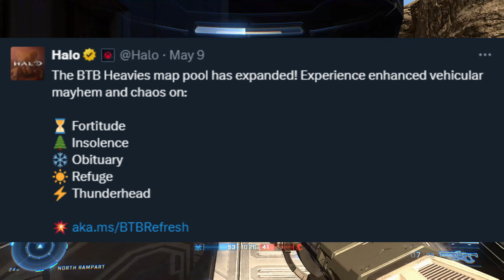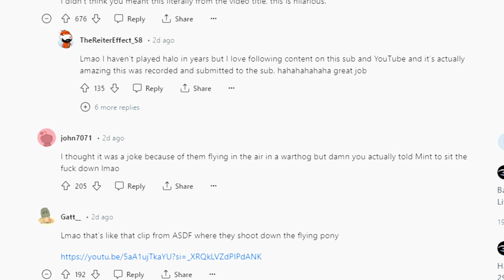I LOVE Halo Infinite's Newest Update!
:D

Timestamps
0:00 - 2:01 The Update
2:02 - 5:41 Chief From the Books
5:42 - 6:31 This made me laugh